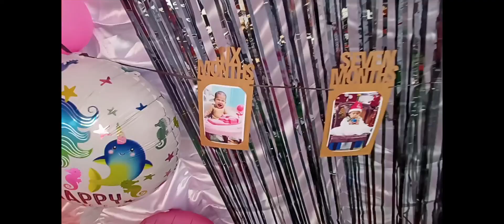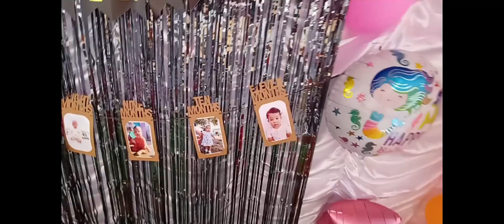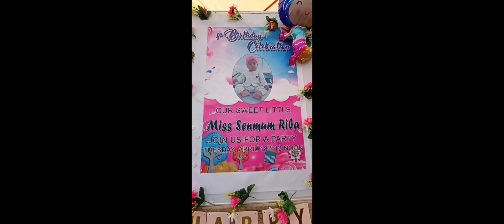BIRTHDAY 🎂 CELEBRATION 🎈🎉🥳|| fun 😊🤭🤪😇||small birthday party 🎉// Joellibang VOLG